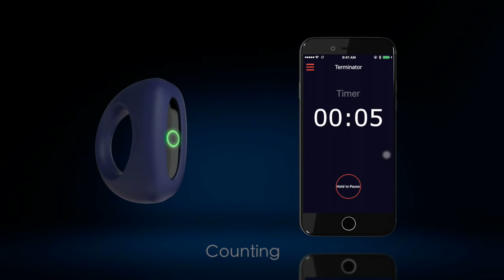Magic Motion - Dante & Candy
«Умное» эрекционное кольцо Magic Motion Dante доступно в интернет-магазине LoveMag.ru

«Умный» клиторальный стимудятор Magic Motion Candy доступен в интернет-магазине LoveMag.ru